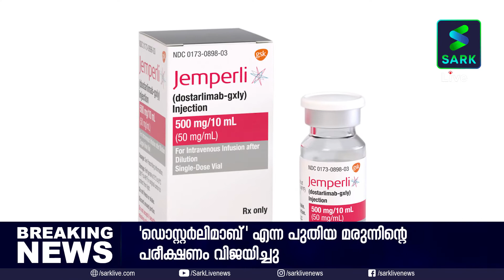18 പേരിലെ പരീക്ഷണം വിജയം, ക്യാൻസർ മരുന്ന് യാഥാർത്ഥ്യമാകുന്നു | Cancer Drug Trial | Sark Live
ക്യാൻസർ ചികിൽസ രം​ഗത്ത് പുത്തൻ പ്രതീക്ഷ നൽകി പുതിയ മരുന്ന്. കീമോതെറാപ്പിയും റേഡിയേഷനും ഉൾപ്പെടെയുള്ള ചികിത്സയ്ക്ക് ഫലം ലഭിക്കാത്ത 18 മലാശയ അർബുദ രോഗികളിൽ പുതിയ മരുന്ന് ക്യാൻസർ പൂർണമായും ഭേദമാക്കി.